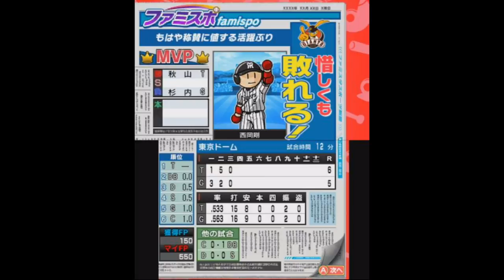[ ファミスタクライマックス 実況 ] ドリームペナント #01 ファミスタシリーズ最新作！ ※現役選手縛り